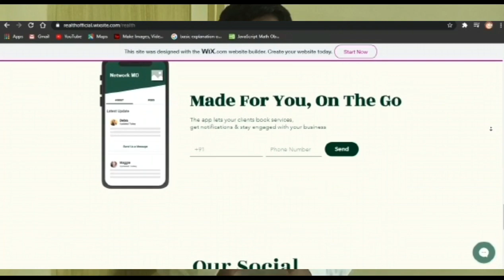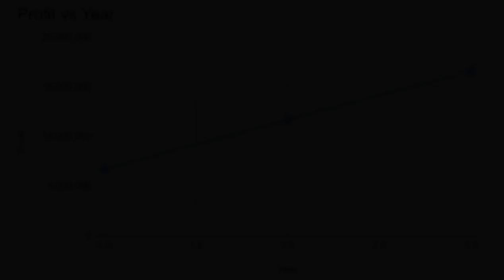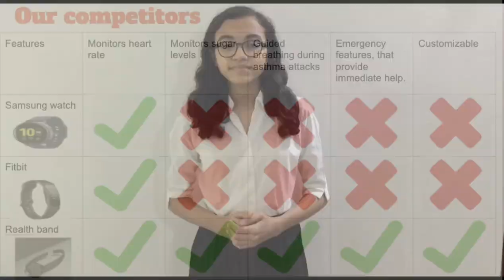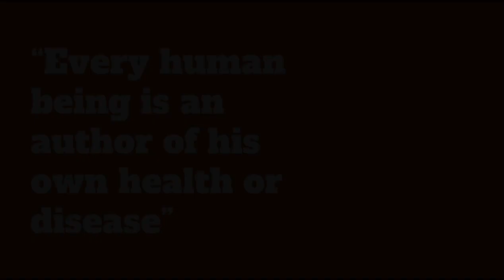TIZ-BIZ Innovate 2020 (Team 5: REALTH)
Introducing the Realth Model V1 the first in the innovation of our line, Comes with non-invasive glucose monitoring, Heart sensors, and guided breathing. With our emergency call, features keep your mind at ease no matter where you are and have all your essential medical information just a tap away. Our team has come up with the idea of a health band/watch geared mainly towards asthma and diabetes patients. We set ourselves from other smartwatches apart with our non-invasive glucose monitoring systems along and guided breathing.

Group Members: CEO - Raghid Abdul Razzaq, Grade 9 IG B
       Head of Marketing - Maria Geomi Rajesh, Grade 9Ig A
      Head of Finance - Athman K, Grade 9IG A
               Head of R&D - Ananya Menon, Grade 9Ig B
      Head of Technology - Naman Anshuman, Grade 9IG A